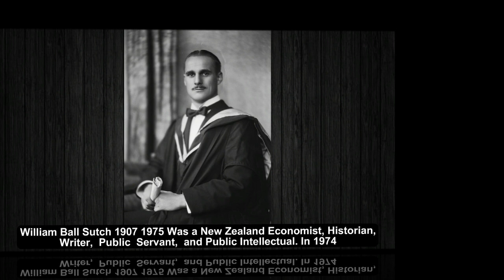New Zealand 1901 To 1910 | Rare Unseen Historical Photographs of New Zealand | Past Rare History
Rare Unseen Historical Photographs of New Zealand 191 To 1910 . New Zealand is an island country in the southwestern Pacific Ocean. It consists of two main landmasses—the North Island and the South Island and over 700 smaller islands.